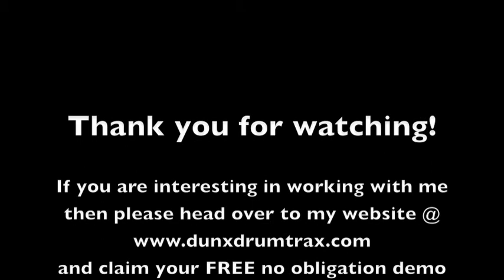'Go' Delilah Dunx Drum Trax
This track originally didn't have any drums on it. I was like 'awww but you could have done this, and that!'. Rather then whining about it I thought I would record my interpretation. I hope you like it! Any criticisms please let me know. I'm always looking to improve.

If you are a song writer and would like me to play on your tracks then please head over to my

If you are a drummer and would like to pick my brain then head over to my drum tuition I am now running online lessons too so get in touch!

Cheers